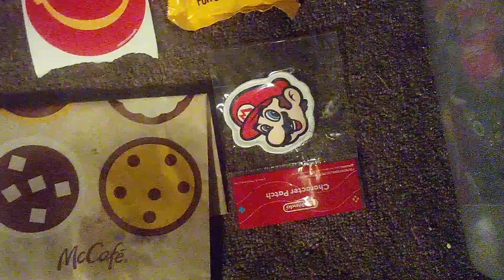This is what I got from the Oak Lawn Night Out event. Special non-diecast review video.